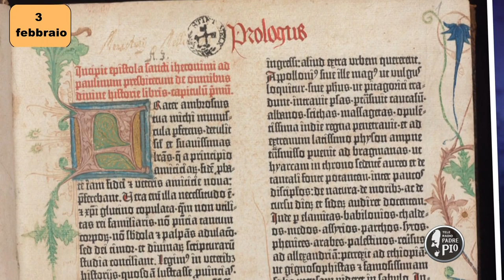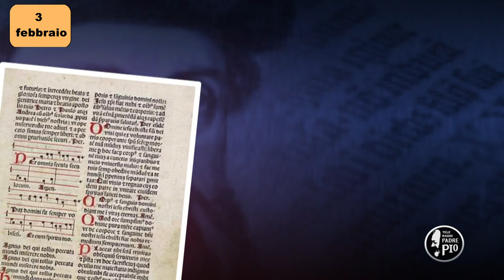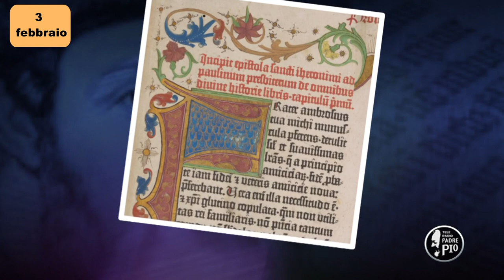3 febbraio 19468 muore Johannes Gutenberg (Un giorno, una Storia 3 Febbraio 2022)